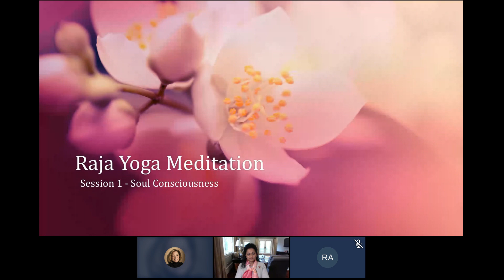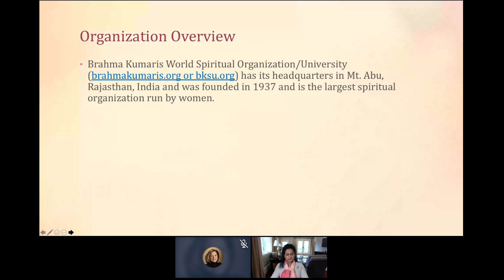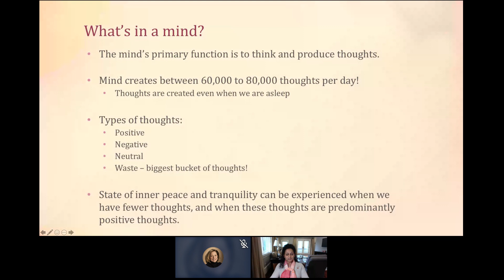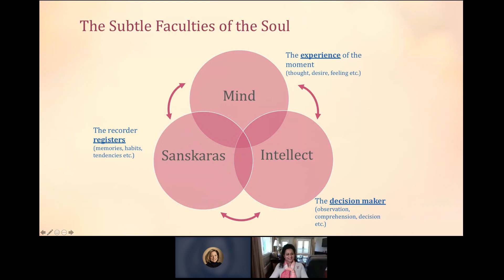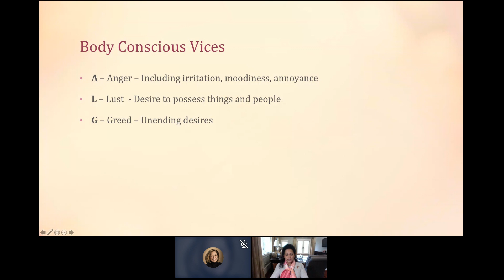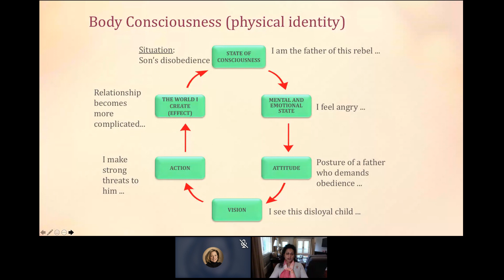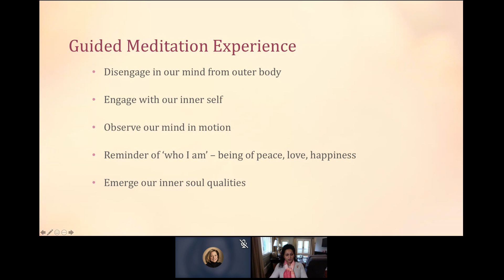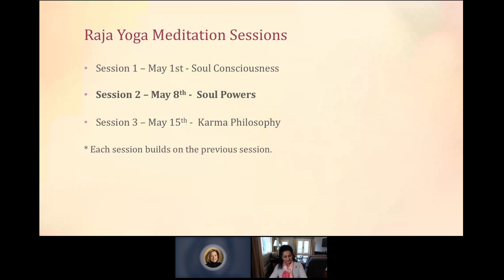Meditation: Introduction to Raja Yoga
Welcome to "Introduction to Raja Yoga Meditation" with Soni Sayana, a RIT BS '93 alumni and passionate practitioner from Boston's Raja Yoga group. Soni delivers unique insights into mindfulness practices, teaching learners how to control their thoughts, reduce mental clutter, and find inner peace. Soni is passionate about sharing Raja Yoga's transformational potential, teaching classes in a variety of locations, including schools and jails. Her mindfulness skills includes guiding people to mental clarity and peace.

Whether you're new to meditation or want to improve your technique, this workshop will teach you how to create peace and harmony in your life. Join us for a peaceful journey as we discover the tremendous advantages of Raja Yoga meditation.